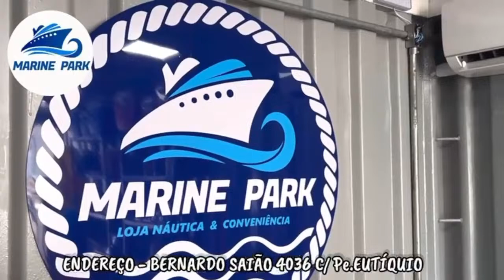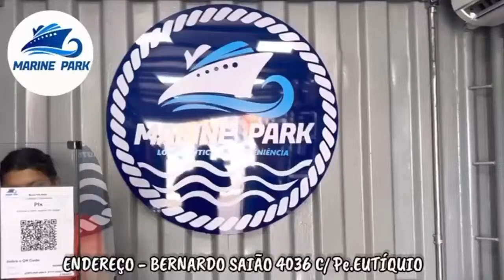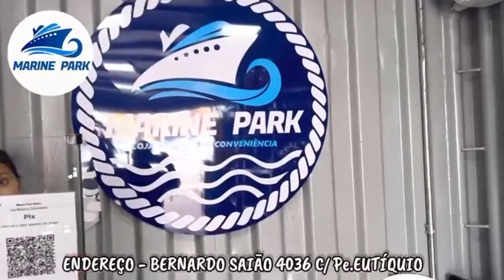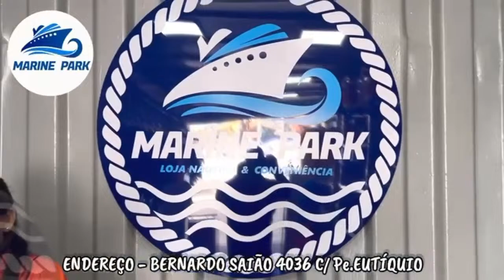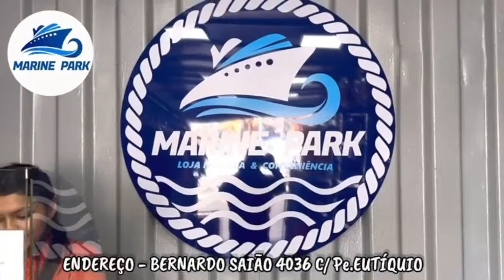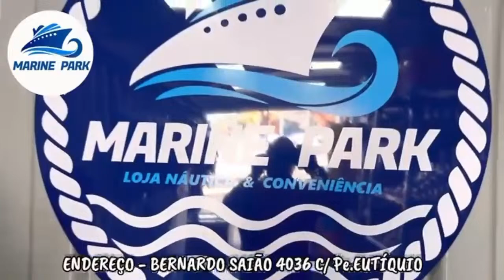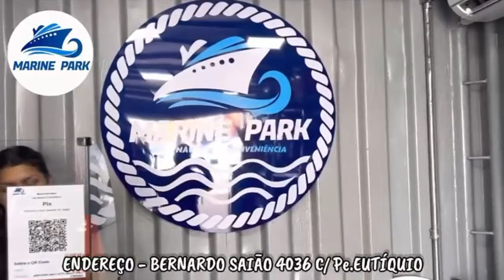PROGRAMA RESENHA BICOLOR 26.03.2024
APRESENTAÇÃO DINHO MENEZES, TODAS AS TERÇAS DE 20:00 AS 22:00 NA RÁDIO CLUBE FM 104.7 E RÁDIO CLUBE AM 690